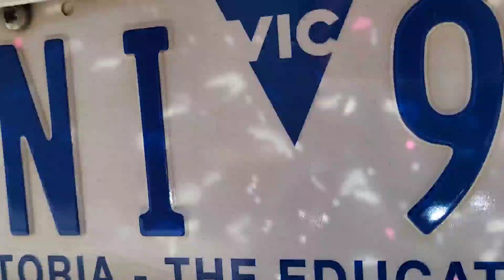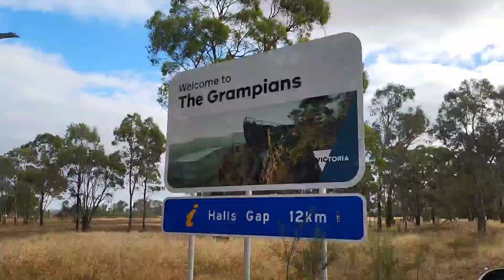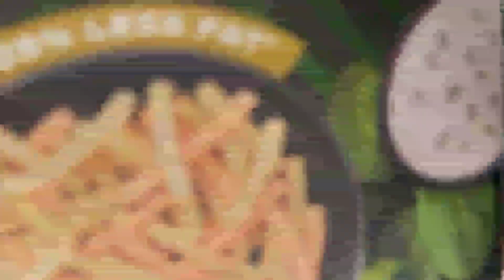CAMPING AT GRAMPIANS 🏕 ⛺